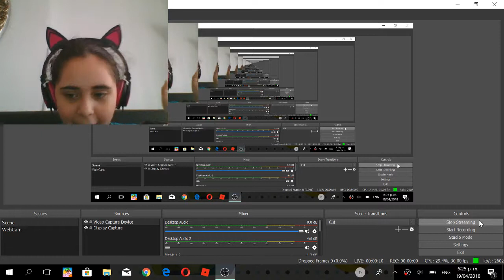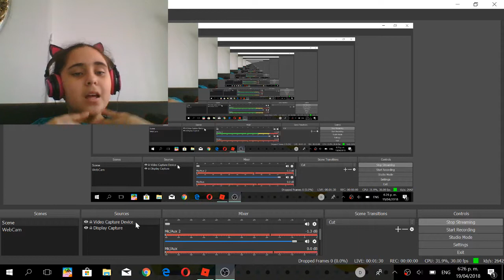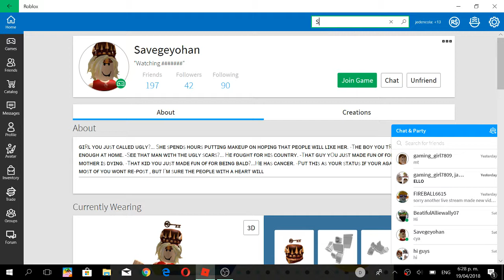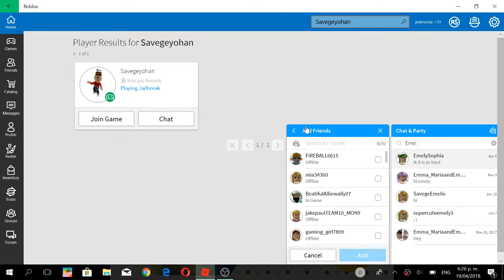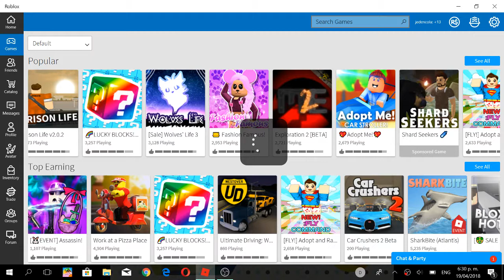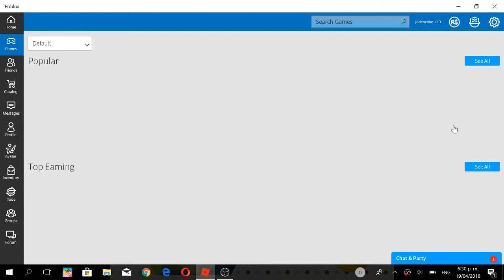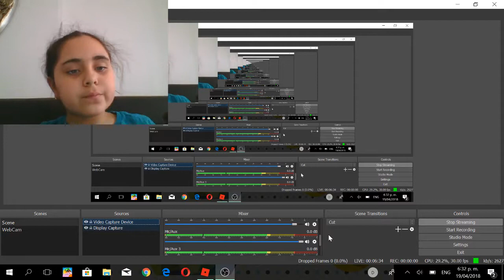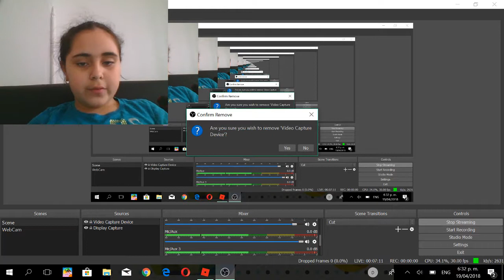Mackenzie Mack Gamming Live Stream